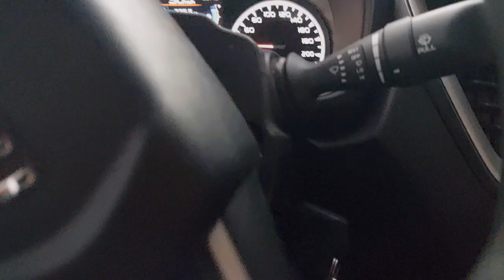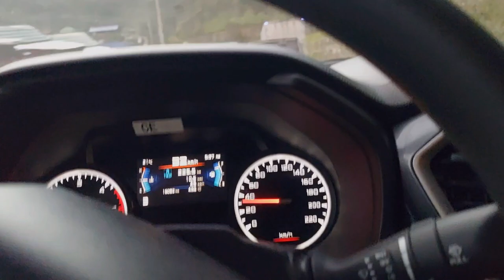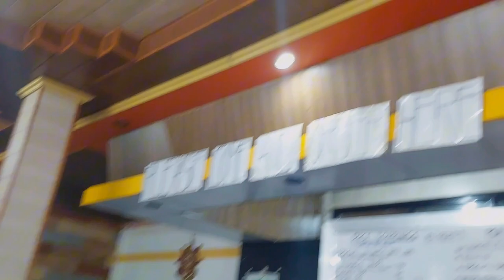What to do in Microwave Antenna Alignment | Troubleshooting and Restoration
Yow wazzUp Ka-Tore!

Just another work vlog for Microwave Antenna Alignment. Another Low receive level signal meaning DEGRADED nanaman ang QUALITY ng mobile service (Text, Call and Data).

Kaya byahe uli tayo sa malamig na lugar ng Kibungan, Benguet!